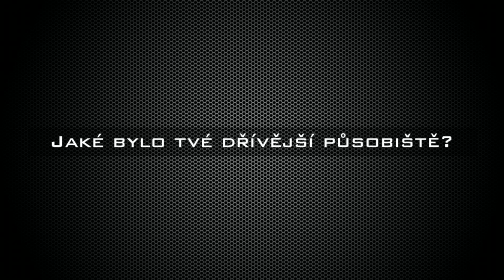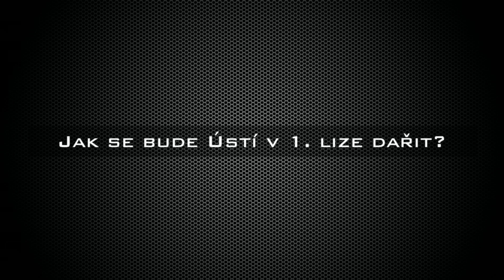Interview posily, Jiří Horák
Rozhovor s novou posilou do mužského Áčka.